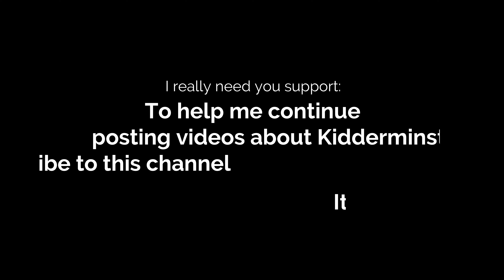Marlpool - Kidderminster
If you like our content, please consider buying us a coffee to keep us going